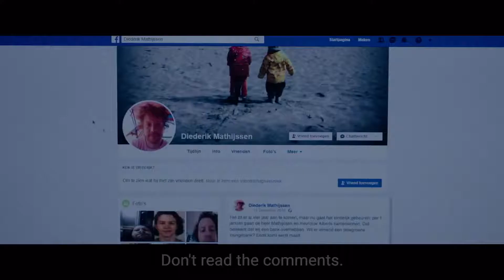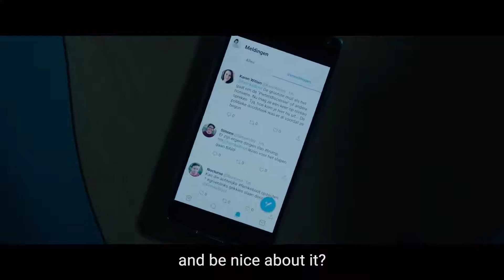Columnist 2021 Official Trailer (2021)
Newspaper columnist and author Femke Boot (Katja Herbers) is suffering from writers’ block, and her mood isn’t improved by the torrent of abuse and death threats she receives daily on social media. When she discovers that her obnoxious, loud neighbor is one of the anonymous people posting vile comments, she snaps and takes matters into her own hands. As she finds herself able to write again, she sets out on a mission – track down the trolls and deliver some swift, polite and deadly vengeance.